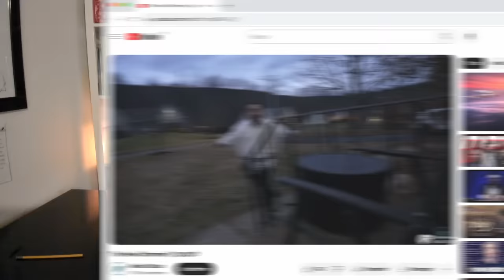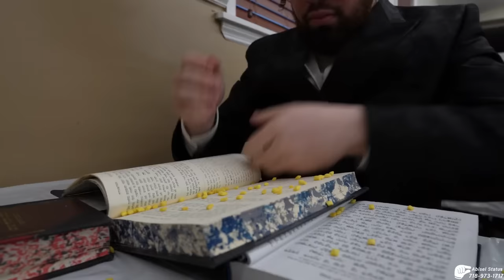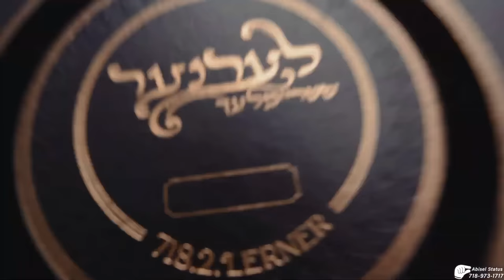Hasidic ad || shtreimel hats and shtreimel kugels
***TURN ON SUBTITLES (CC) FOR TRANSLATION FROM YIDDISH***
Try slowing down the video to follow along with the ad.

Another ad for my collection of Hasidic Yiddish advertisements. For this one, I decided to add a preamble explaining some things. I hope it won't take away from the ad and it'll help contextualize things.

This is far from a very fancy ad. It's just a comedy sketch by the comedian Ari Samet, who is a famous personality and is much loved for his goofball comedy schtick. You can tell this video isn't anywhere near as fancy as some of the other ads I've published (see the Doritos ad) but I like it because it captures some of the diversity within the world. The main character explains all the "types" of shtreimel wearers. While outsiders often think that all Hasidic men look the same, you can see how many different characters this sketch comes up with just based on types of hats. I often think that comedians are the best sociologists - they're so in tune with cultural nuance, and that's what draws me to this ad. I also like that I got to explain what a shtreimel kugel is!